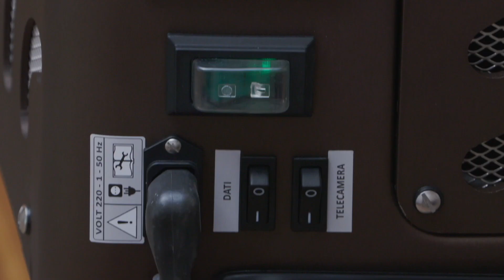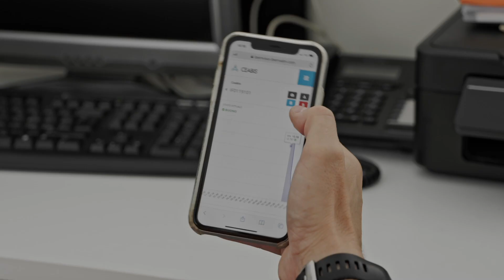IBERNVISOR - Système réfrigérant pour le corps | French Subs